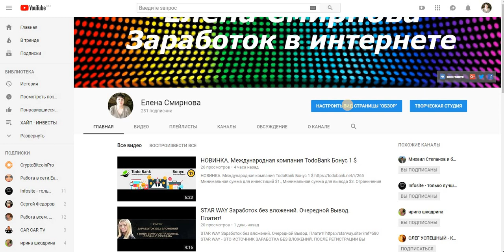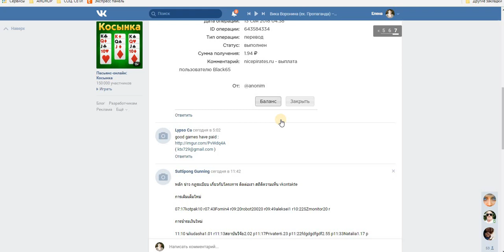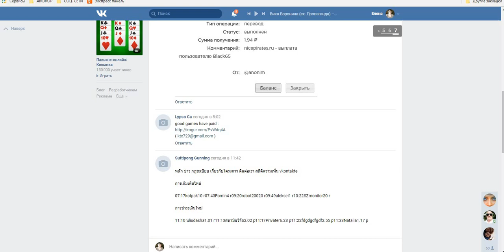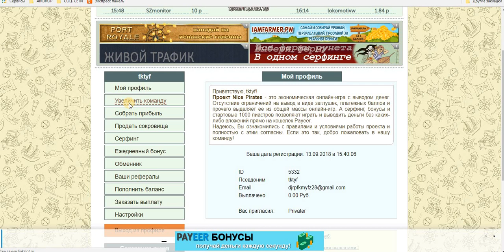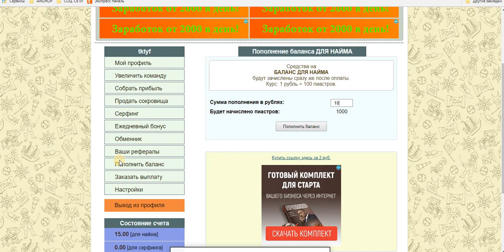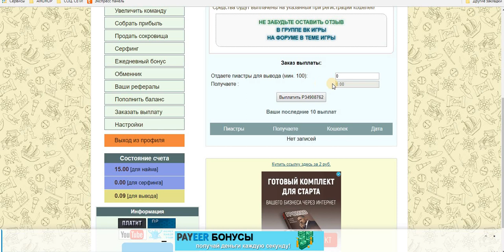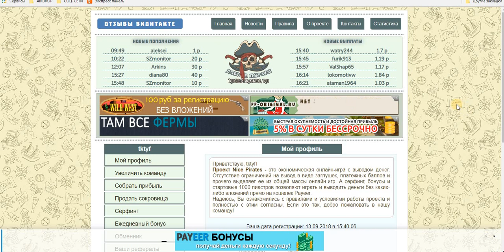Nice Pirates - игра с возможностью вывода денег.Заглушек нет!!! 10 руб. в подарок.